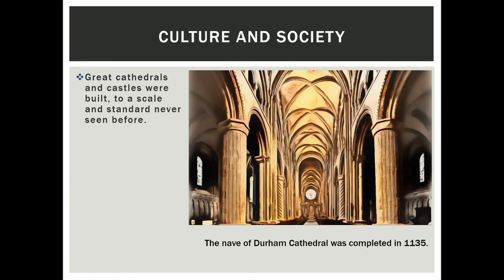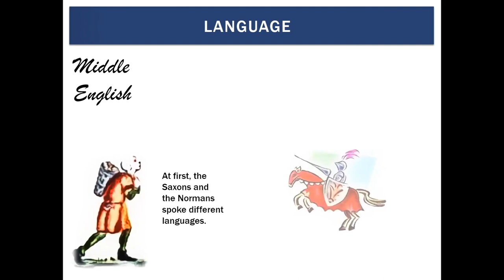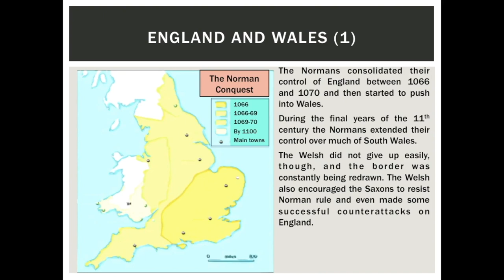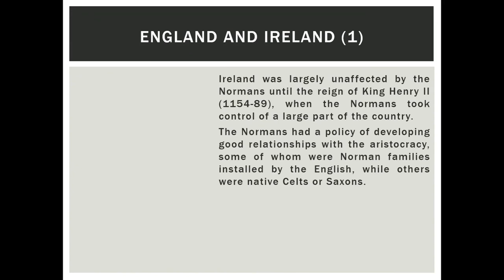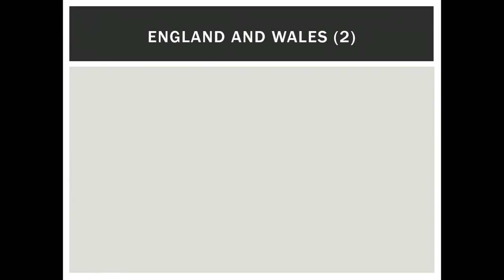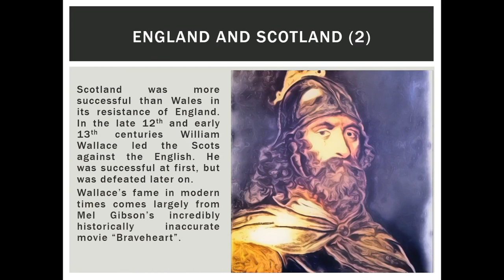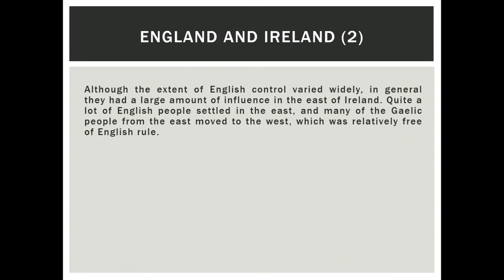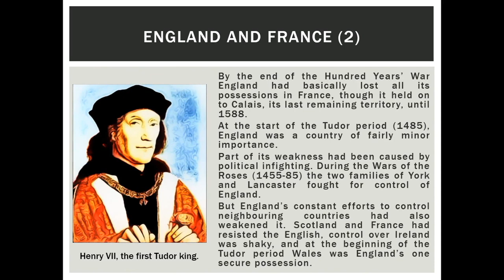🧑‍🎓ANO SENSEI DISCUSSES English history: England and her neighbours, 1066-1485. An introduction.👀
Ano sensei's tip: The biggest difference between the good students and the not-so-good students is that the good ones watch the video right through to the end! Come back to it as many times as you need to, but try to watch all of it!

Support Ano sensei: Do you want "Ano sensei!" to keep on making videos like this? And get sneak previews, premium content and priority replies to your questions and comments into the bargain?

0:00 Intro
0:12 Norman England / Feudal system
0:46 Architecture: Cathedrals and castles
1:21 The Domesday Book
1:44 Universities
1:54 Language: Middle English
2:42 The Great Famine
2:55 The Black Death
3:06 Watt Tyler & the Peasants' Revolt
3:29 The Crusades
3:48 England and Wales (1)
4:54 England and Scotland (1)
6:16 England and Ireland (1)
7:13 England and France
8:42 England and Wales (2)
9:45 England and Scotland (2)
11:11 England and Ireland (2)
13:07 England and France (2)

England and her neighbours from the Norman Conquest to the Accession of Henry VII, the first Tudor Monarch.

Translated titles:
Englische Geschichte: England und seine Nachbarn, 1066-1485. Eine Einleitung.

Histoire de l'Angleterre: l'Angleterre et ses voisins, 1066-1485. Une introduction.

التاريخ الإنجليزي: إنجلترا وجيرانها ، 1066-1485. مقدمة.

ইংরেজি ইতিহাস: ইংল্যান্ড এবং তার প্রত

英国历史：英格兰及其邻国，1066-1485年。一个介绍。

英國歷史：英格蘭及其鄰國，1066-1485年。一個介紹。

Anglická historie: Anglie a její sousedé, 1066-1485. Úvod.

Engelsk historie: England og hendes naboer, 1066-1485. En introduktion.

Engelse geschiedenis: Engeland en haar buren, 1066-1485. Een introductie.

Kasaysayan sa Ingles: Inglatera at ang kanyang mga kapitbahay, 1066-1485. Isang pagpapakilala.

História da Inglaterra: Inglaterra e seus vizinhos, 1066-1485. Uma introdução.

अंग्रेजी इतिहास: इंग्लैंड और उसके पड़

Αγγλική ιστορία: Αγγλία και γείτονές της, 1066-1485. Μια εισ

અંગ્રેજી ઇતિહાસ: ઇંગ્લેંડ અને તેના પડ

Storia inglese: l'Inghilterra e i suoi vicini, 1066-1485. Un introduzione.

イギリスの歴史：イギリスとその隣人、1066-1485。はじめに。

영국 역사 : 영국과 그녀의 이웃, 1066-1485. 소개.

इंग्रजी इतिहास: इंग्लंड आणि तिचे शेजा

تاریخ انگلیسی: انگلیس و همسایگانش ، 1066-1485. یک مقدمه

Historia Anglii: Anglia i jej sąsiedzi, 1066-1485. Wstęp.

Historia inglesa: Inglaterra y sus vecinos, 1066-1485. Una introducción.

ਅੰਗਰੇਜ਼ੀ ਇਤਿਹਾਸ: ਇੰਗਲੈਂਡ ਅਤੇ ਉਸਦੇ ਗੁਆ

История Англии: Англия и ее соседи, 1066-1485. Введение.

Historia ya Kiingereza: England na majirani zake, 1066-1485. Utangulizi.

ஆங்கில வரலாறு: இங்கிலாந்து மற்றும் அ

ఆంగ్ల చరిత్ర: ఇంగ్లాండ్ మరియు ఆమె పొర

ประวัติศาสตร์อังกฤษ: อังกฤษและเพื่

İngiliz tarihi: İngiltere ve komşuları, 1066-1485. Giriş.

Lịch sử Anh: Anh và các nước láng giềng, 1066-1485. Một lời giới thiệu.